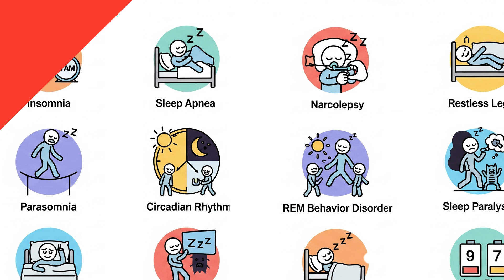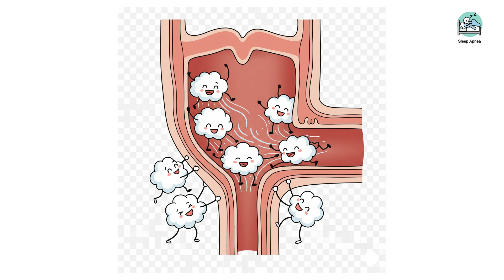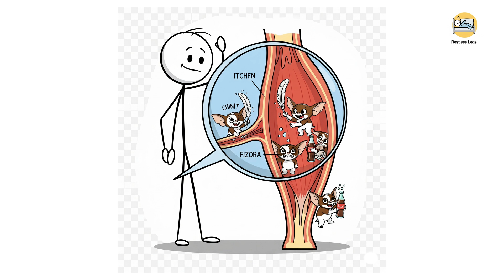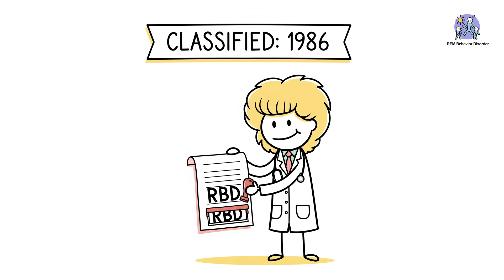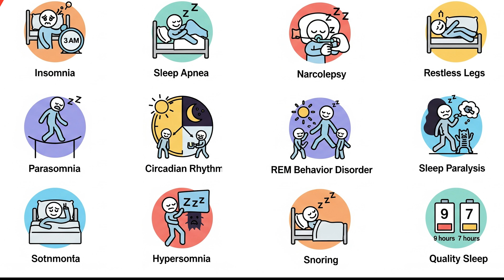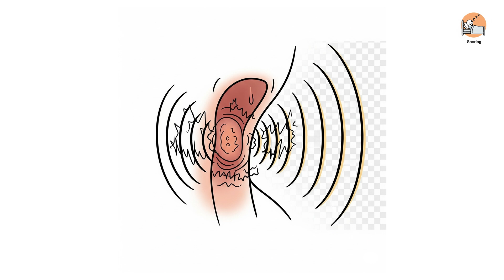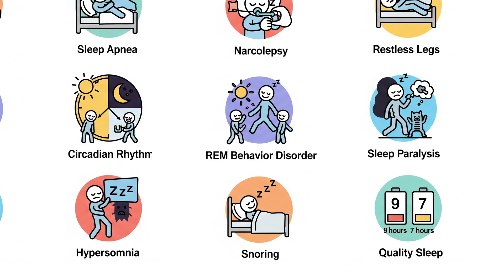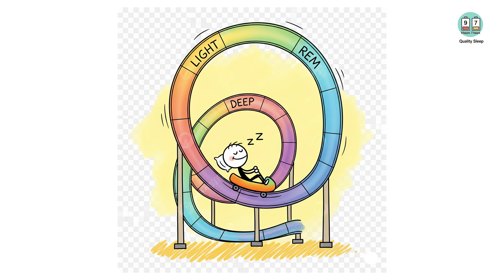Every Sleep Disorder Explained in 17 Minutes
What truly happens when the part of your mind that dreams, moves, and feels breaks free from your sleeping body? We spend a third of our lives in a state of supposed rest, yet for millions, this nightly ritual is a gateway to bizarre and dangerous worlds.

(00:00) Insomnia
(01:47) Sleep Apnea
(03:38) Narcolepsy
(05:11) Restless Legs Syndrome
(06:40) Parasomnias
(08:06) Circadian Rhythm Disorders
(09:54) REM Sleep Behavior Disorder
(11:21) Sleep Paralysis
(12:59) Hypersomnia
(14:14) Snoring
(15:19) Sleep and Longevity